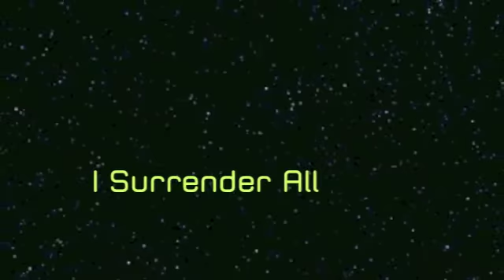I Surrender All-The Walter Arties Chorale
The Walter Arites Chorale was formed by accident in California in the early 1960s.  A group of singers were preforming at a church in Riverside, California. One of the members of group, Walter Arites, was asked to lead out and arrange some songs for the group. The group was so pleased with their performance, and Walter's leadership they asked him to be their permanent director, and voted that the name of the group would be The Walter Arties Chorale. The group started out with twelve members and grew to a total of twenty-six. Walter credits his musical abilities to the inspiration of his parents and his Christian schooling. Walter has never had any formal training, yet he has written musical arrangements for numerous gospel artist. Over the years the Walter Arties Chorale built a large and loyal following in Southern California through their performances in various churches in Los Angels and San Diego. The groups sound is an infusion of traditional spirituals and a modern contemporary blend, with close harmony. The majority of the songs the group sings are arranged by their director, Walter.

1973, while director of public affairs at radio/television station KHOF in Glendale, Calif., Walter was inspired to develop the "Breath of Life," telecast, which also became a ministry. Breath of Life began broadcasting in 1974. It was the dream of pastor and recording artist Walter Arties to create a program that would appeal to African-Americans looking for hope and guidance. Walter was a featured soloist on the program, and was a part of the "Breath of Life Quartet." He also released several solo cd projects during this time period. The program is presently viewed throughout the United States, Bermuda, and parts of the West Indies. Breath of Life is no longer an independent ministry, but is an official media ministry of the Seventh-day Adventist Church.  Walter is an ordained minister in the Seventh-day Adventist Church, he is also listed in "Who's Who among Black Americans." Walter was recently appointed Assistant to the President for African-American Ministries of Seventh-day Adventist Church in the Arizona Conference

"I Surrender All" from a 1967 album titled The Walter Arties Chorale: Sings Jewels Of Faith.